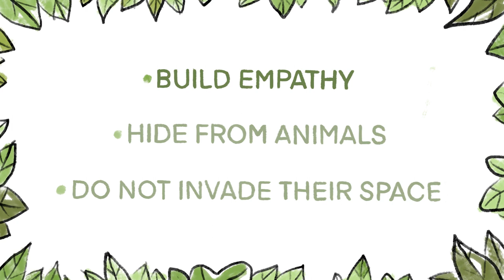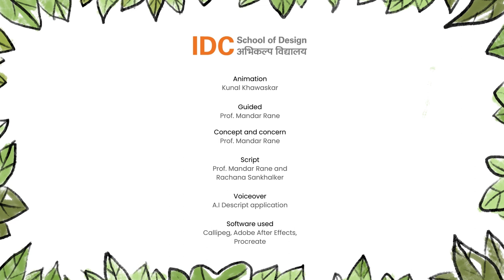Problem framing is the key to design thinking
The answer is simple because animals are not interested in seeing us; we are.

// Key Takeaway: Aditi Kulkarni wrote [ Alumnus IDC ]
Designing signage as a communication design problem is okay, but re-framing the problem statement to solve the higher-order issue (building empathy) is the crucial point of the video.

// Wondering whether there is a Zoo which cages people? Sachit Shyam wrote [ Alumnus IDC ]
Lehe Ledu Wildlife Zoo in Chongqing city is the zoo where humans are caged, and animals are free.